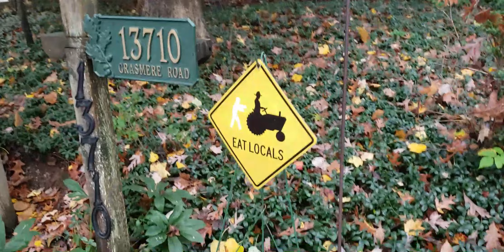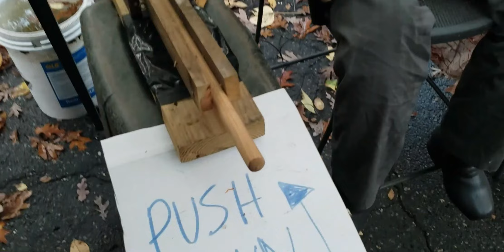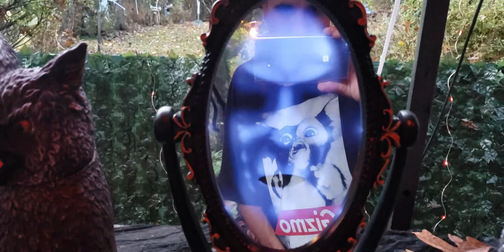Herman's Halloween Vlog